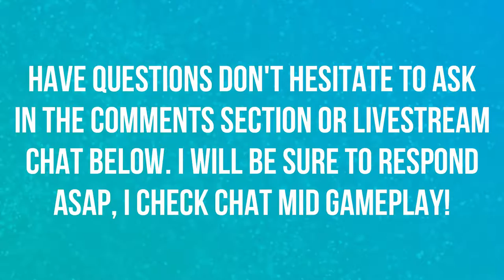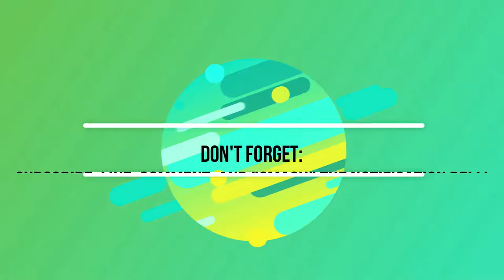WE GET OUR SEVENTH BADGE DEFEATING BLAINE | WALKTHROUGH | EPISODE 38 | POKEMON LET'S GO 🎮🎮🎮